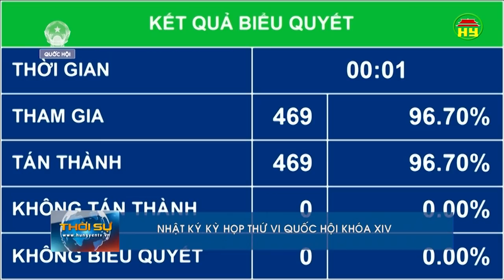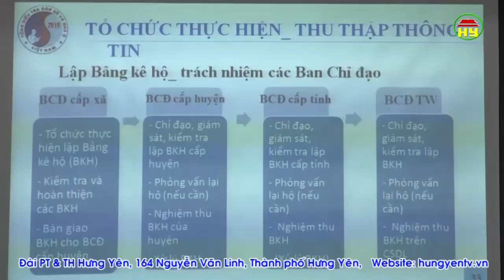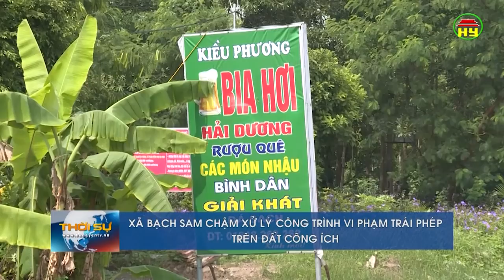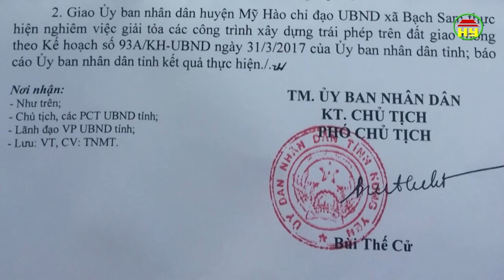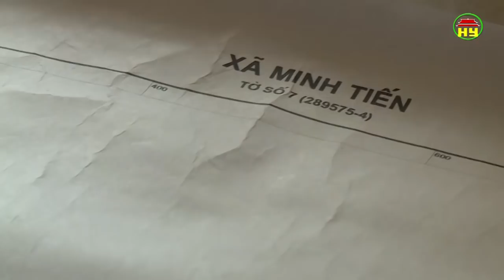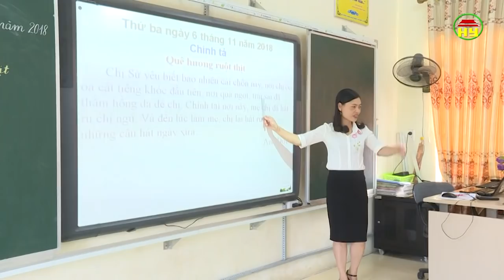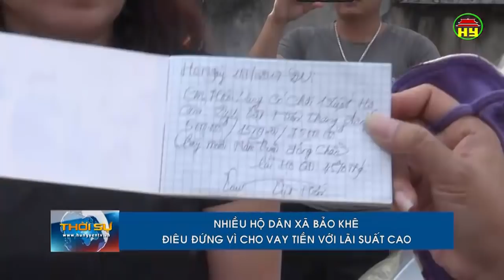Thời sự Hưng Yên thứ 2 ngày 12/11/2018.